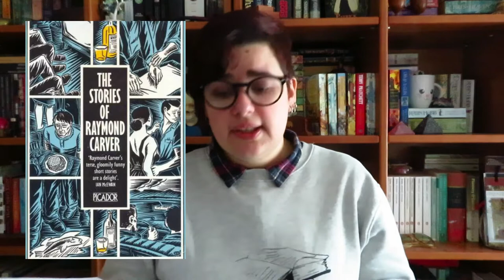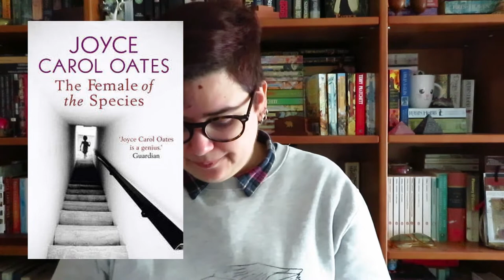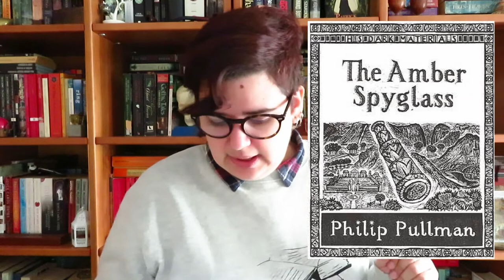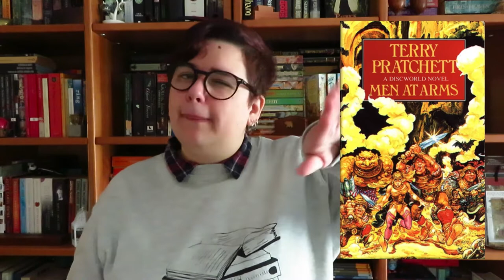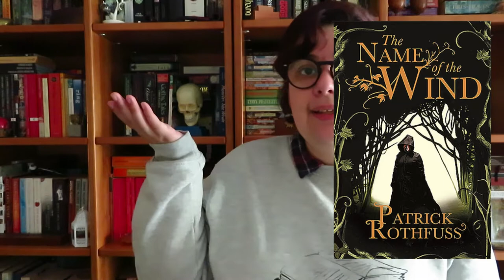Os 48 livros que quero ler em 2020 | TBR Couve | Bookish Vlogmas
📚 Livros mencionados!
- Risos na Escuridão de Nabokov
- Quando os Lobos Uivam Aquilino Ribeiro
- Portrait of the Artist as a young man James Joyce
- Novela de Steinbeck
- The Old Curiosity Shop de Charles Dickens
- Pride and Prejudice de Jane Austen
- The Waves de Virginia Woolf
- The Stories of Raymond Carver
- The Collected Stories of Lydia Davis
- Nine Stories de J. D. Salinger
- Contos de Joyce Carol Oates
- The Birds and Other Stories de Daphne du Marier
- Contos de Thomas Hardy
- Contos Tradicionais  de Francisco Vaz da Silva
- Contos de Edgar Alan Poe
- The Awakening and Other Stories de Kate Chopin
- The Eye of the World de Robert Jordan
- The Priory of The Orange Tree de Samantha Shannon
- Neverwhere de Neil Gaiman
- Shadowfell de Juliet Marillier
- The Amber Spy Glass de Philip Pullman
- The Bands of Mourning de Brandon Sanderson
- Discworld de Terry Pratchett
- The Ocean at the End of the Lane de Neil Gaiman
- Across the Wall de Garth Nix
- The Name of the Wind de Patrick Rothfuss
- Middlesex
- The Amazing Adventures of Kavalier and Clay
- The Secret Story de Donna Tartt
- Hangsmamn de Shirley Jackson
- Mariana de Monica Dickens
- Memento Mori de Muriel Spark
- Herland de Charlote Perkins Gillman
- Ultimos Ritos de Hannah Kent
- Criminosa ou Inocente de Margaret Atwood
- House of Leaves
- Harbour de John Ajvide Linquvist
- The Cabin at the end of world de Paul Tremblay
- Lasher de Anne Rice
- We tell ourselves stories de Joan Didion
- From the Beast to the Blonde de Marina Warner
- A Deadly Thaw de Sarah Ward
- Hidden Depths de Ann Cleeves
- In the woods de Tana French
- The Redeemer de Jo Nesbo
- Sandman de Lars Kepler
- The Light Between the Oceans